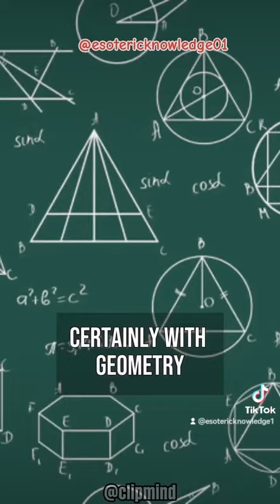ANCIENT EGYPT ADVANCED Technology🤯🤯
Enlightenment, Lost Knowledge, Divien Knowledge. Knowing the true world🌍👽.